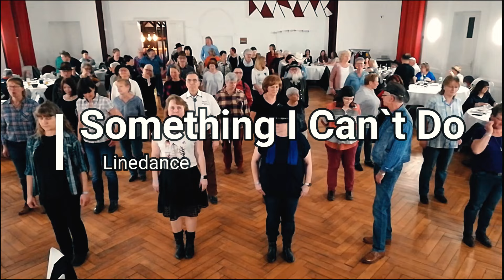Linedance - Something I Can`t Do - Choreography: Ole Jacobson feat. Nina K. (03/24)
Choreography: Ole Jacobson feat. Nina K. (03/24)
Description: 64counts, 4 wall, intermediate, country linedance